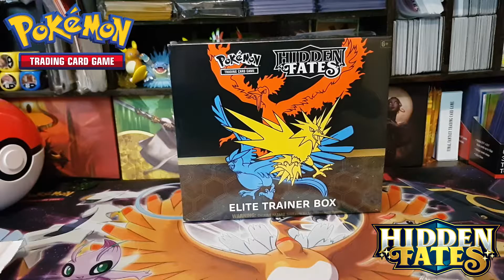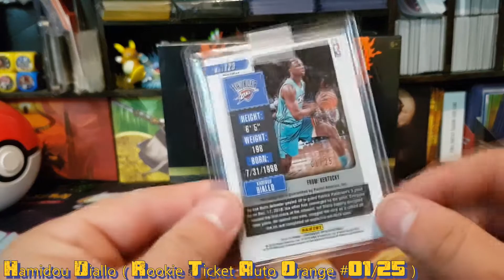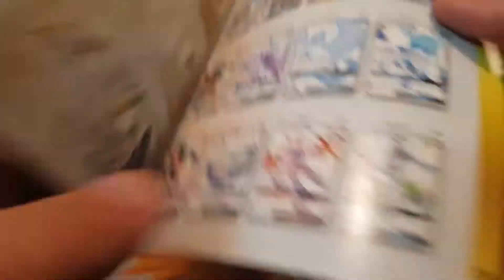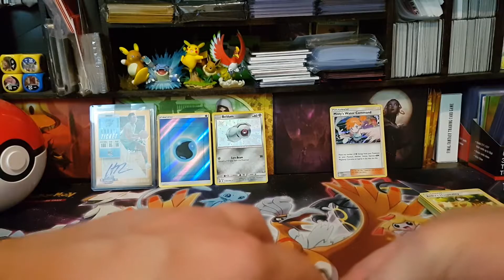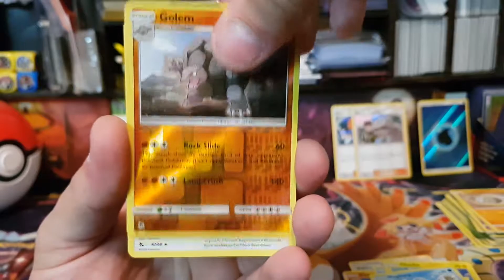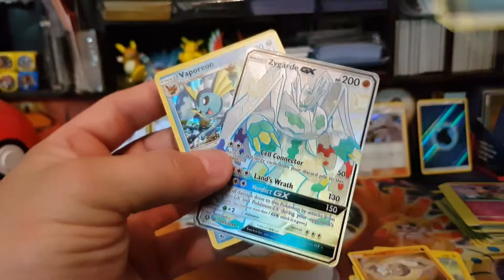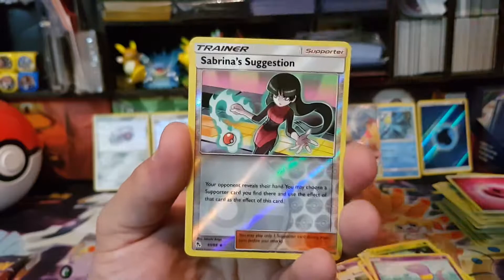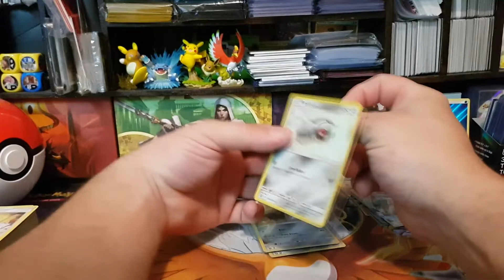Opening A Pokemon Hidden Fates Elite Trainer Box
Well people Here i am with another Pokemon card opening, This time i i manage to get a Hidden Fates elite trainer box.
Prices are based on the lowest price on tcg player, At the time of editing ( plus In AUD )